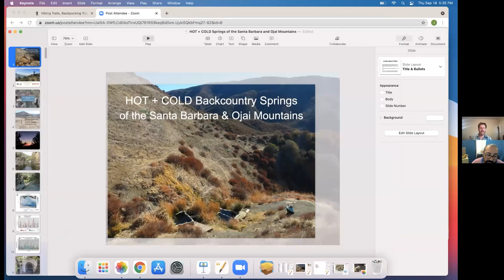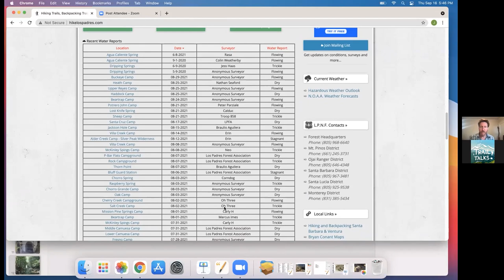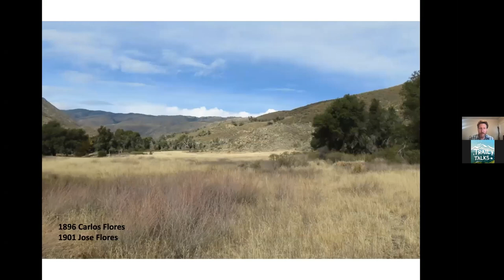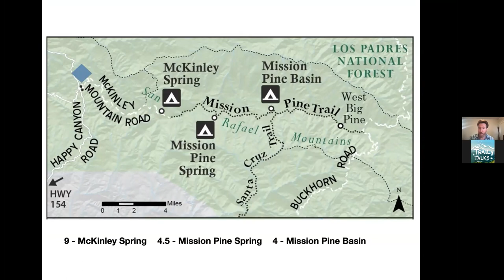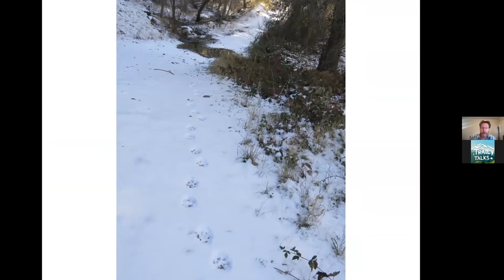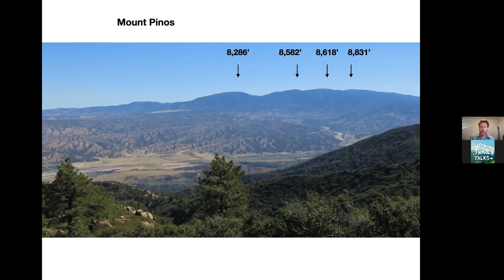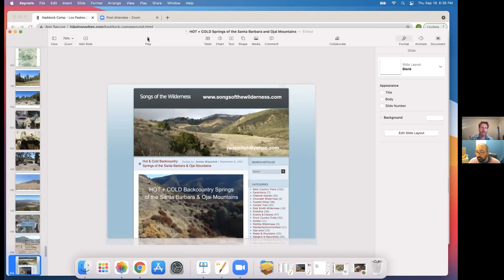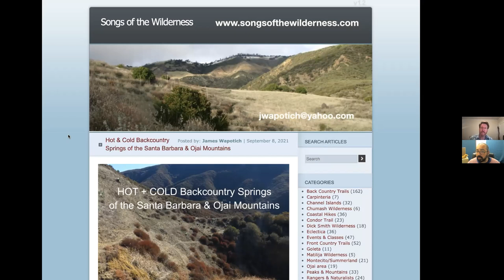Hot and Cold, backcountry springs of the Santa Barbara and Ojai Mountains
With fall approaching and temperatures becoming more pleasant, now is a great time to start thinking about heading out into the backcountry for soaking and nature connection. However, the big challenge in our semi-arid climate is where is there available water in the fall?

This talk will highlight the backpacking opportunities to our four backcountry hot springs: Little Caliente, Agua Caliente, Willet, and Sespe Hot Springs. It will also cover more than a half-dozen destinations with generally reliable year round water.

Join local writer James Wapotich as he shares images and stories from his treks to these unique places in our mountains. James has hiked many of the trails in our local backcountry. He is an experienced backpacker, trail guide, and author of the Santa Barbara News-Press hiking column, Trail Quest. His blog is